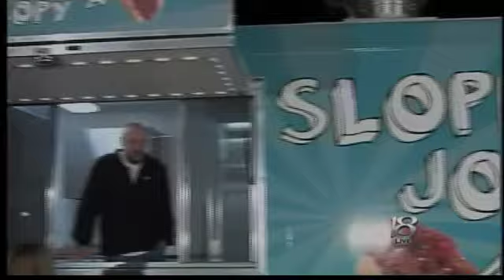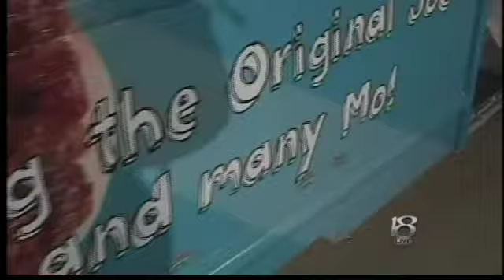Sloppy Joelopy Truck Part 1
Sloppy Joelopy pays a visit to NewsChannel 18 This Morning